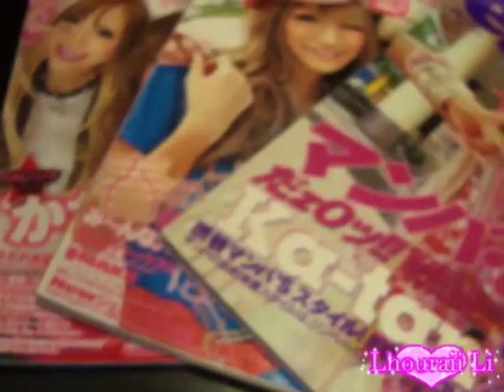VLOG: My experience being on Romanian TV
A vlog about my experience on Romanian Tv shows! Behind-the-scenes footage!

My first 'Vlog'! Let me know if you think I should do more. or not!

Sorry if this drags on a lot, I realise this is over 20 minutes long! I tried cutting it down!

All clips used with permission.

TAGS: Lhouraii Onawah Li LadyLi Gaijin Gyaru gal western gaikoku jin banba manba ganguro yamanba kuro kuronba kuronbo hime himegyaru princess pink purple girly vlog blog wig japan japanese street fashion makeup hair tutorial tv access direct un show pacatos miheala moise romania romanian bucharest uk britain british english england leeds bradford dewsbury wakefield thornhill hindu hindi bindi onee snog marry avoid bbc sparkly egg magazine gga　ギャル　バンバ　マンバ　ヤマンバ　ガングロ　ガイコク　ヒメ　ヒメギャル　ナイル